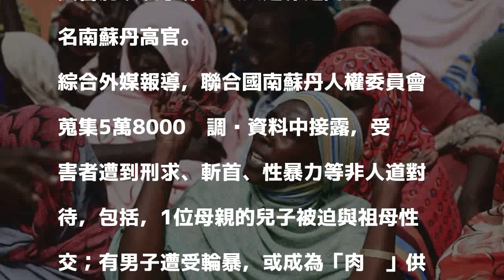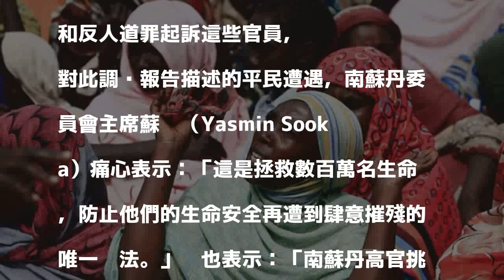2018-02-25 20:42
〔即時新聞／綜合報導〕南蘇丹近年頻繁爆發內戰，當地人民飽受戰火威脅、饑荒，也造成無數死傷，甚至有超過400萬人被迫離開家園。23日，聯合國南蘇丹人權委員會（UN Commission on Human Rights in South Sudan）對此發布調查報告，捲入無情戰火的平民遭到割喉、挖眼、輪暴等非人道對待，對此該委員會將以戰爭罪、反人道罪起訴至少41名南蘇丹高官。

發表評論評論如下。